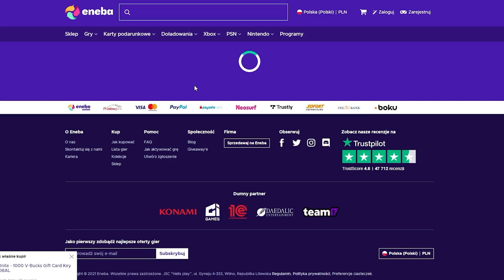😭 WARZONE UMIERA na NASZYCH OCZACH...